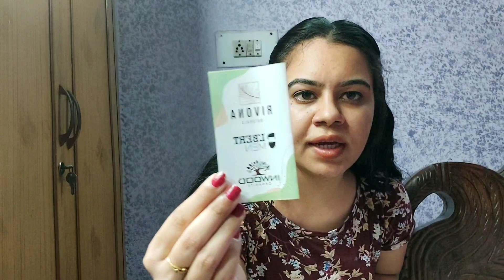inwood organics aloe vera gel product review | purva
inwood organics aloe vera gel

Aloe vera is a well-known product that serves different purposes. This gel can be used differently like-

-As a primer
-A great moisturizer
-As a hair mask
-For inflammation of the skin
-For sunburns and lots more.

FEATURES

-Pure & Organic Aloe Vera Gel: To ensure freshness, we source Aloe Vera Gel from FRESHLY CUT Aloe leaves which are proudly grown here in Western India.
-Aloe Vera Gel for Face : Use as a daily Moisturizer for Face, Skin, hair, moisturizing after shave lotion for men and women, loaded with nutrients such as vitamins a, c, e, b12 folic acid, and much more. Regular use soothes the skin leaving it soft and supple with a healthy glow.
-Aloevera Gel for Hair : Use as a hair gel or cleansing conditioner for strong, shiny and dandruff-free hair, great for use as an aftershave, hair gel, or leave in conditioner for shinier, healthier hair. Vitamin E nourishes the scalp and makes hair strong & shiny. When applied regularly, the gel aids in preventing dandruff while giving you a healthy scalp.
-Repair Sunburn : Sunburns are no fun. You can enjoy a quick, cool soothe as you apply, and quickly recover from almost any minor burn like sunburns and cooking mishaps naturally with our organic aloe vera gel.
-MADE IN INDIA: Made in INDIA with Ayurvedic Expertise, our Product Is Cruelty Free, Not Tested On Animals, Free From Paraben, Sulphate, Silicone, LLP, SLS, & Artificial Colors. It is suitable for all skin & hair types.